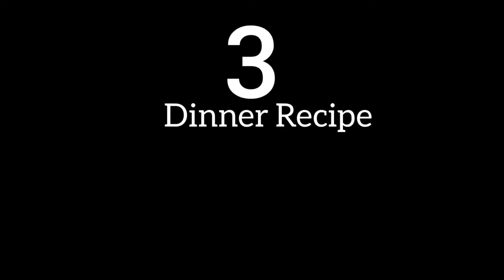3 Baby foods |Weightgain Food For 6-12 month Babies | Pears BananaDates / Carrot Kheer / Toamto Oats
3 Baby foods |Weightgain Food For 6-12 month Babies | Pears BananaDates / Carrot Kheer/ Toamto Oats